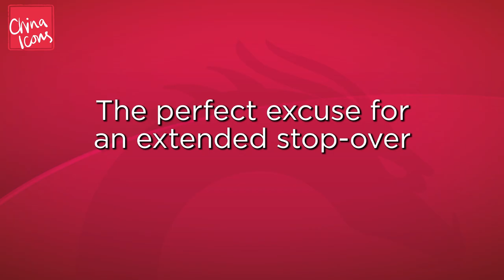Etker's 72 Hour Selfie | the Tea Lovers Guide to Fujian | A China Icons Video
Want to get off the beaten track in China and mad about tea? Then China Icons' Etker takes you on a tour of Fujian with a difference!

As Fujian Province has its own international airport,  there's just enough time to check out the region over 72 hour stopover without a visa. The province is most famous for tea, with many plantations set in the stunning Wuyi Mountains.

If you're feeling flush, try Dahong Pao, the world's most expensive tea.  But even if you're on a back packers budget ,there are many other delightful chas to try.

Etker''s recommendations include rafting down Wuyi's Jiuquxi River to get the best views of the mountains  and visiting a tea factory to find out what happens after the leaves have been picked.